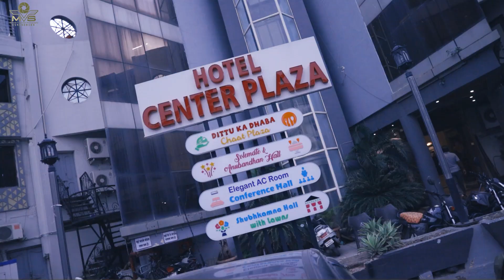5th years birthday video shoot